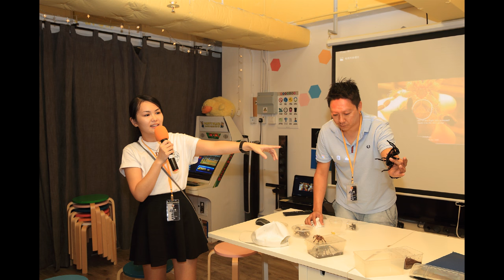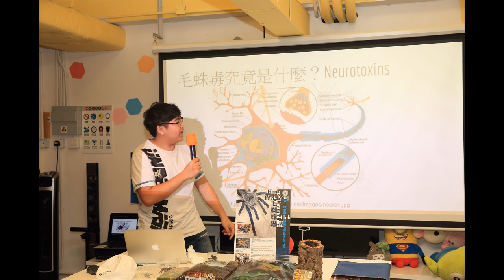Hong Kong Tarantula Club Carnival 2016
Gathering of Hong Kong Tarantula Fans Club